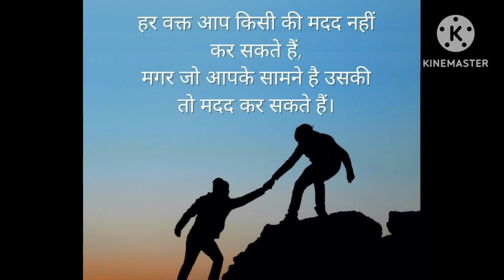जब हम किसी की मदत करते है तो क्या फल प्राप्त होता है।। Universal Law ।।leenanankani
prerna
prerna motivation
prernamotivation
prerna inspiration
we Inspired
we inspire
we inspire stories
we inspired story
week male
selfhelp
Ancient story
Motivational
inspirational
Power of focus
power of habits
power of Descipline
Self improvement
motivational video
motivation
motivational speech
motivational
best motivational speech
speech
inspirational
success
inspiration
motivational speech 2023
motivation compilation
motiversity
running motivation
live inspired
trust god
manifestation
mind motivation coaching
motivational speeches
motivate
successful
encouraging
encourage
god
jesus
inspire
lord
hope
faith
motivation 2023
wake up motivation
2023 motivation
best motivation
powerful motivational video
best speech
motivationalspeech
powerfulmotivationalspeech
god is in control
god is working
keep grinding
motivation to start your day
law of attraction speech
morning motivational video
listen when you wake up
self-improvement
do not give up
personal growth
personal development
god works while we wait
wait on god
god’s time
blessing
bless
prayers
pray
determination
self-discipline
waiting on god
god’s timing
trust god’s timing
empowerment
success mindset
give it to god
positive thinking
career advice
goal setting
habit building
life coaching
self help
achievement
10 minutes to start your day right
self discipline affirmations
inspirational video
success motivation
motivational video for success in life
best motivational video by motivational wings
how to become strong like a lion
how to become fearless like a lion
how to become like a lion
most powerful motivational video to get success in life by motivational wings
focus on you every day
focus on yourself
best speeches
i will never quit
i will never quit motivation
win the morning motivation
mindset of a champion